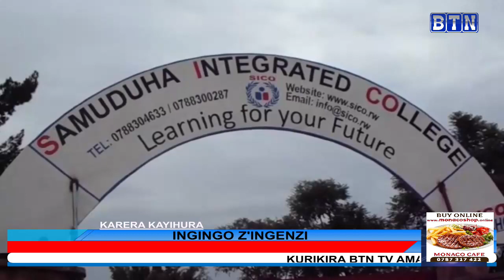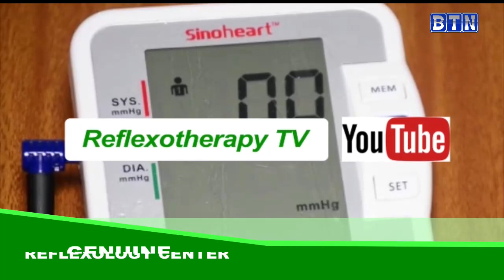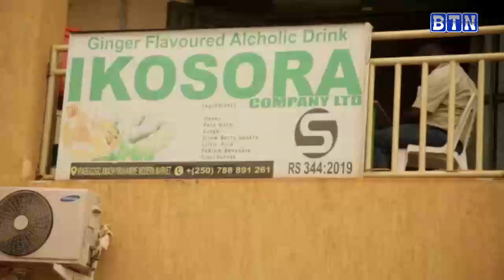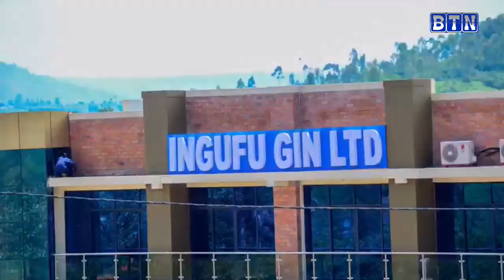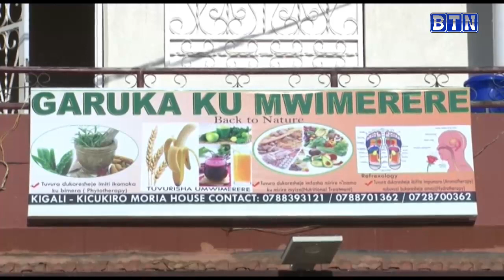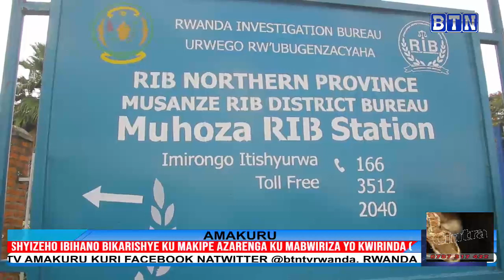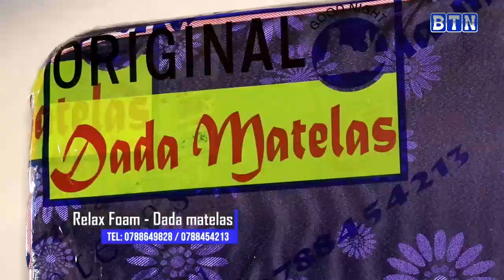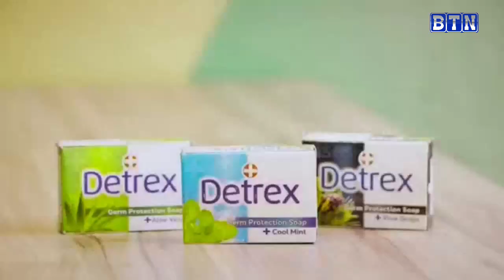AMAKURA Y' UMUGOROBA, 10/03/2021: MUSANZE YAFATANYWE URUMOGI 2500 YARUHISHE MURI BAFURE YA RADIO .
MUSANZE YAFATANYWE URUMOGI 2500 YARUHISHE MURI BAFURE YA RADIO .